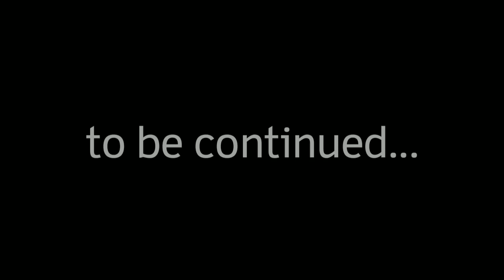Try Not to Laugh or Smile Challenge (Impossible)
The rule of the Try Not To Laugh Challenge is simple: ... Do not laugh, grin, or chuckle. If you do, then you lose! Also, you can set a punishment for anyone that laughs or grin.